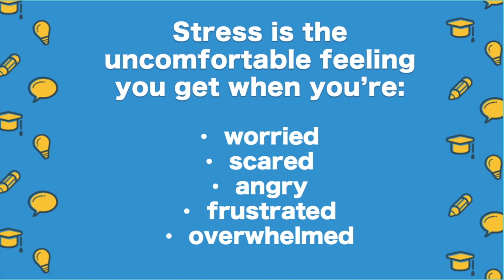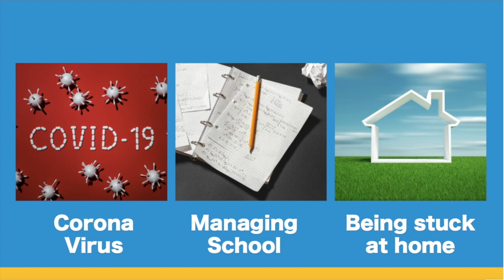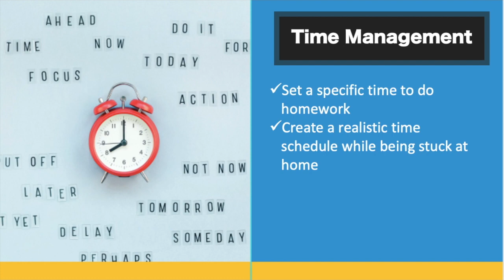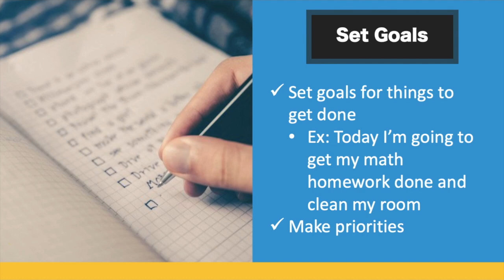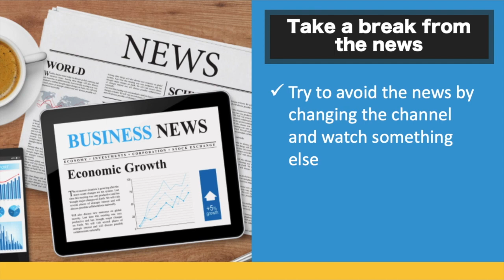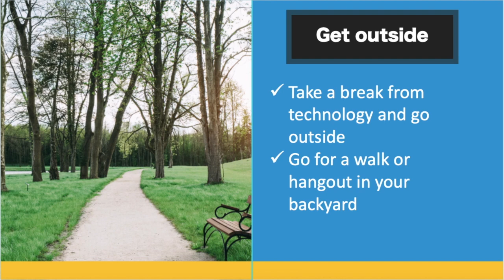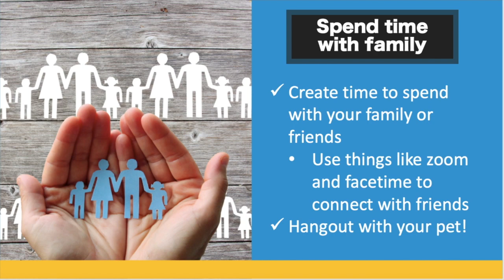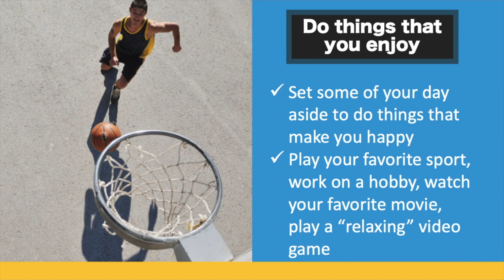Stress while Safe at Home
Coronavirus may add more stress to your life than you are used to. This video provides creative and healthy ways to manage your stress during this time.